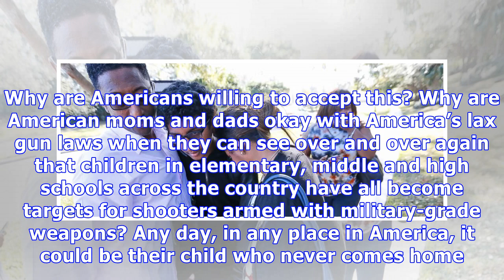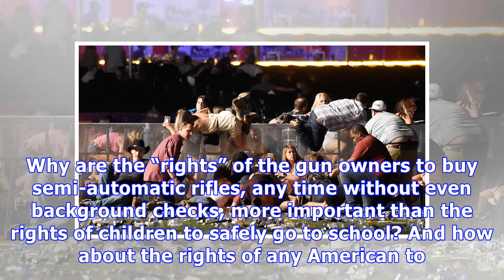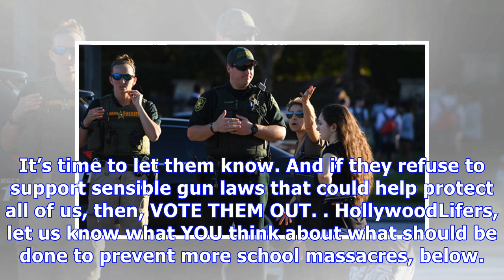Florida Shooting: America Needs To Choose Its Kids Over Its Guns Now